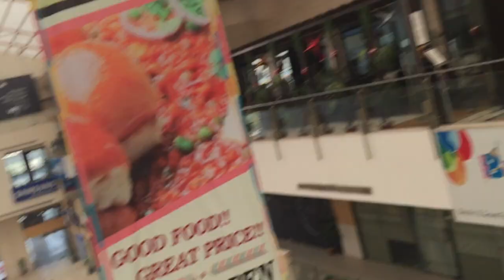Best Mall In Gurgaon - Shopping Mall In Gurgaon - Biggest Mall In Gurgaon - Gurugram City New Video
CHRITSMASTREE IN A SHOPPING MALL

genius christmas tree,craft

About This Video -  presents Top Malls in Gurgaon | On the basis of total area

1. Ambience Mall, Gurgaon 1:28
Location:  NH 8
Area:  1,997,378 square feet
Year Opened: 2007
Developer: Ambience Pvt Ltd
Outlets: 230+
Leading Brands: Calvin Klien, Carlton London, Dune, H&M & Fresc Co

2: DT Mega Mall       1:09
Location: Golf Course Road, DLF Phase-1
Area:  2,90,000 Sq. ft.
Year Opened: 2004
Developer:  DLF Limited
Outlets:  150+
Leading Brands: Golden Dragon, Ritu Kumar, Les Madame, MAX

3. DLF City Centre Mall      0:48
Location: Mehrauli-Gurgaon Road
Area: 2,60,000 Sq. ft.
Year Opened: 2002
Developer: DLF Limited
Outlets:  150+
Leading Brands: Van Huesan, Madame, Bombay Selection, United Colors of Benetton, Barista

4. MGF Megacity Mall 0:25
Location: Mehrauli-Gurgaon Road
Area: 2,00,000 Sq. ft.
Year Opened: 2010
Developer: MGF Builders
Outlets: 100+
Leading Brands: Pirates of the Grill, Spencers,Amway, Page by Page, Catwalk

5. Sahara Mall   0:05
Location: Mehrauli-Gurgaon Road
Area: 1,69,449 Sq. ft.
Year Opened: 2001
Developer: Sahara India Pariwar
Outlets: 50+
Leading Brands: Pantaloons, Lakshita, Riwaz, Big Bazaar, Haldirams

Topic Cover - Self Safety is the first priority... Shopping malls are open now in gurgaon..

Ambience Mall is among the finest Mall in Dellhi...with wide range of products, right from apparels to accessories for all your dressing needs. It is located in Vasant Kunj, having other malls in vicinity like DLF promenade & DLF Emporio.

Gurgaon is a city just southwest of New Delhi in northern India. It’s known as a financial and technology hub. The Kingdom of Dreams is a large complex for theatrical shows. Sheetala Mata Mandir is an orange-and-white-striped Hindu temple. The Vintage Camera Museum showcases cameras and prints spanning a century. West of the city, Sultanpur National Park is home to hundreds of bird species

😊ASIA's BIGGEST MALL
😊THE AMBIENCE MALL
😊LOCATED IN GURGAON(DELHI)
😊ALL KIND OF BRANDS
😊FOOD COURTS
😊FUN

Ambience Mall, Gurgaon is a shopping mall in Gurgaon, Haryana, India. It contains an area of 1,997,378 square feet. Most floors have a shopping area of 860 meters.

Ambience Mall has more than 230 stores and food outlets. Its parking space can accommodate about 4000 vehicles. The mall was opened for public in 2007. It has won the "Best Shopping Center of the Year" and "Most Admired Shopping Centre of the Year" awards. The mall includes many national and international brands like Gap, H&M, Juicy Couture, McDonald's, Nautica, Charles & Keith, and Zara.

About
Ambience Pvt. Ltd. is a real estate developer company having focus on premium developments primarily in the National Capital Region with in-house construction and development capabilities.

Since its inception in 1986, it distinguished itself from the competition. Ambience commenced its journey of developing premium residential apartments in South Delhi, which later on forayed into large real estate development projects, after acquiring a landmark real estate in Gurgaon on Delhi Border, NH-8, zero kilometre from Delhi Border for the development of signature integrated township namely 'Ambience Island', comprising of Residential, Commercial, Retail, Hotel, 9 hole pitch & putt golf greens and community facilities.

"If a change has to come, only a revolution can bring it!"

This has been the mantra of the Ambience since its inception in 1986.

Pioneering new trends in the market